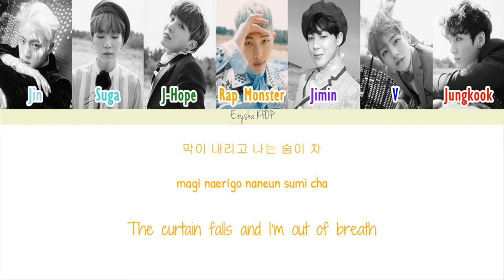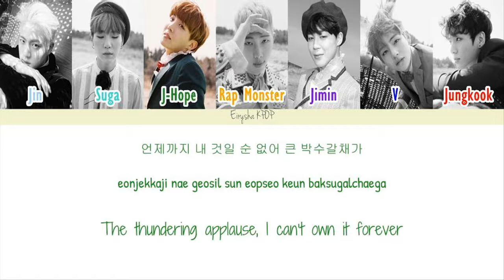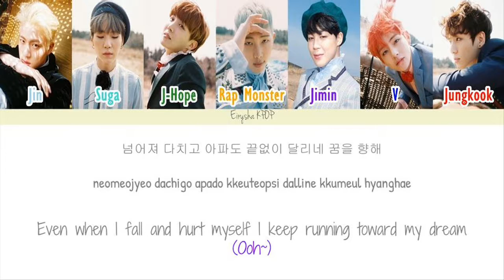BTS (방탄소년단) - Young Forever (Han | Rom | Eng Color Coded Lyrics)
Have a request or any question? Ask me!

^_^ I'll do my best to upload NEW lyric videos as much as I can :) I also do REQUESTS for lyric videos too. So, DROP your request in comment section below or in discussion section. I'll try my best to make it happens as soon as possible ♥

COLORS:
Jin - Cornflower Blue
Suga - Turquoise
J-Hope - Forest Green
Rap Monster - Orange
Jimin - Violet
V - Blue
Jungkook - Red

LYRICS CREDITS:
HAN : music naver
ROM : iLyricsBuzz
TRANS : 1theK